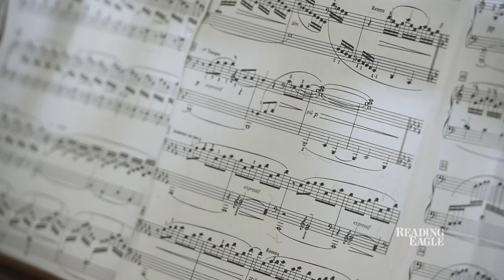Pianos at the DoubleTree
Two donated pianos were placed outside the entrance to the DoubleTree Hotel in downtown Reading, PA. Anna Gutzler and Megan Gutzler play them Monday afternoon.